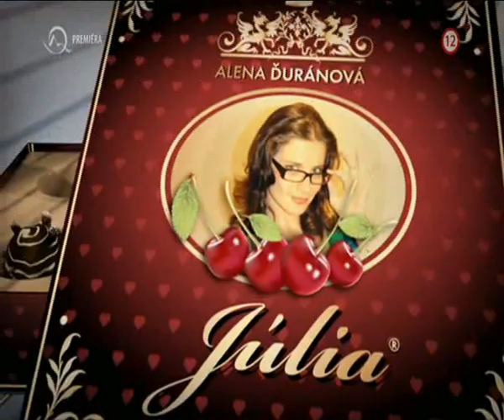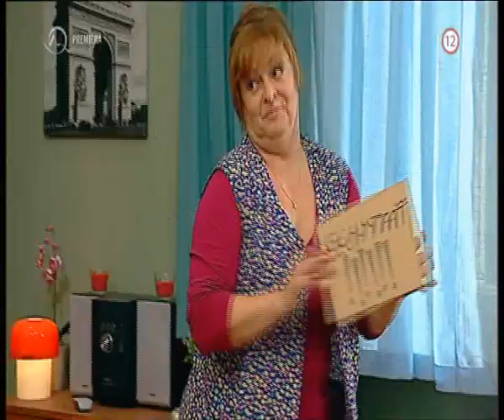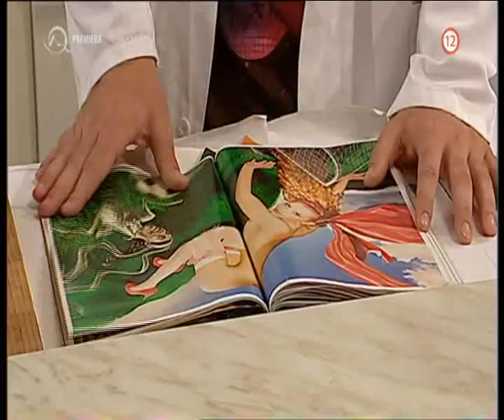Sekerovci 2.díl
Slovenský sitcom 2010 Napište mi do komentářů, kdo je vám ze Sekerovcov nejsympatičtější. :)

Eugen Libezniuk, Tatiana Kulíšková, Juraj Kemka, Alena Ďuránová, Peter Brajerčík, Jana Oľhová